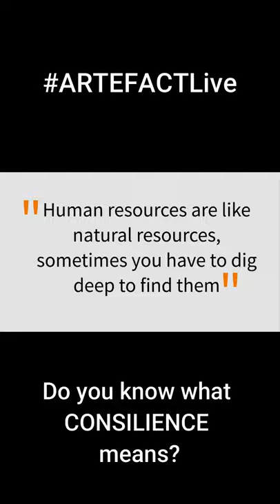Do You Know What Consilience Means?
For more search for ARTEFACTLive​​